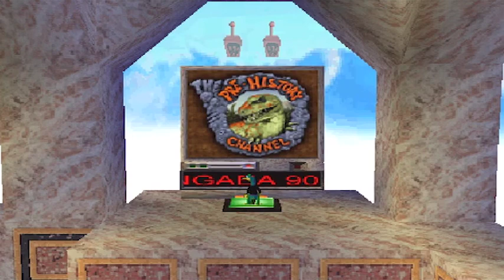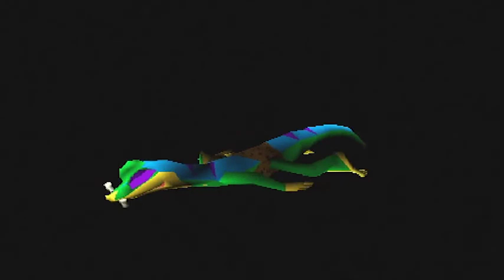Gex: Enter the Gecko - Pangaea 90210 - Walkthrough [All Remote Controls]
Gex 3D: Enter the Gecko - Crystal Dynamics - 1997
Walkthrough All Remote Controls - 15. Pangaea 90210
Recording: 6th April 2019 (PS1 CD on PS3)